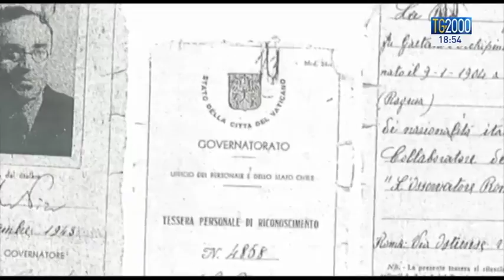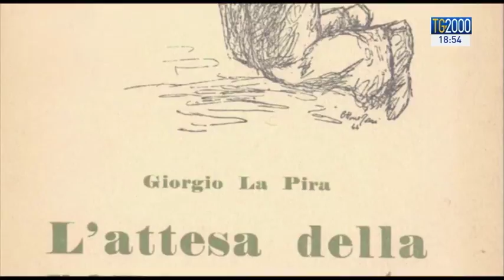5 novembre 1977. 40 anni fa la morte di Giorgio La Pira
5 novembre 1977. 40 anni fa la morte di Giorgio La Pira.  Abbattere i muri, costruire ponti. Non uno slogan, ma un impegno concreto per la pace tra i popoli contro la guerra e la minaccia nucleare durante la “guerra fredda”. Pane, casa, lavoro il programma di una politica con la “P” maiuscola.
Arriva a Firenze nel 1924 con la Sicilia e il Mediterraneo nel cuore. Un mare che nel pensiero lapiriano sarà sempre metafora del Lago di Tiberiade. Per lui il capoluogo toscano è la città posta sul Monte che guarda a Gerusalemme, la città santa, culla delle tre grandi religioni abramitiche.
Nel 1939 fonda la rivista Principi. Attacca apertamente il fascismo e l’alleanza con Hitler. Grazie a Paolo VI ripara spesso in Vaticano usando la tessera giornalistica dell’Osservatore Romano.  Nel 1946 è padre costituente. Da sottosegretario al Lavoro nel governo De Gasperi pubblica nel 1950 “l’attesa della povera gente”. Un manifesto per la piena occupazione.
Da sindaco di Firenze promuove a partire dal ’58 i “Colloqui mediterranei” per la pace tra cristiani, ebrei e musulmani. Nel ‘59 è il primo politico occidentale a superare la «cortina di ferro». A Mosca parla di distensione e di disarmo. Regala a Krusciov una valigia di santini. Nel ‘65 è ad Hanoi per incontrare Ho Ci Min: obiettivo la pace in Vietnam. Amico di Fanfani e del Presidente dell’ENI Enrico Mattei nel 1972 riesce a salvare il posto di lavoro a 3mila operai della Pignone. 5 anni dopo la fine della sua vita terrena tutta al servizio dei poveri e degli indifesi. Servizio di Vincenzo Grienti